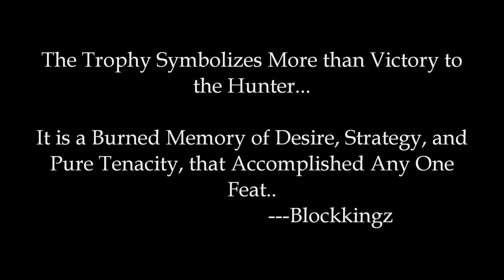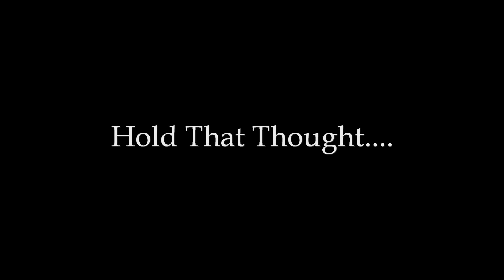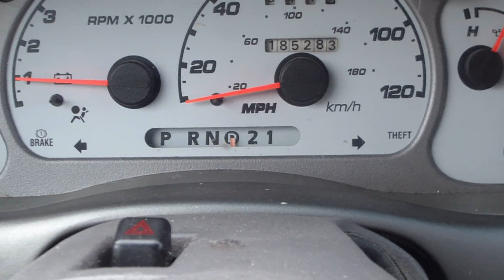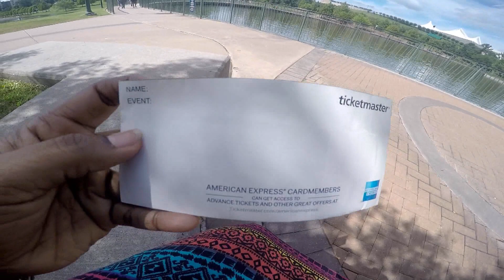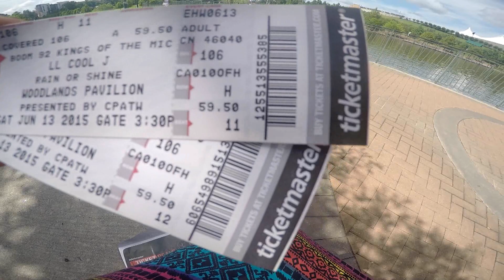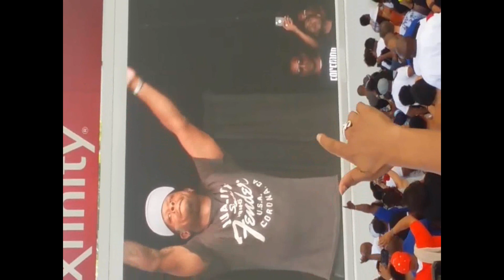Lil' D Sightings: Boom Bash Kings of the Mic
In this video Lil’ D of Blockkingz Entertainment shares Enjoying a day out with PixyCat at the Boom Bash Kings of the Mic Concert in Houston.

Lil’ D of Blockkingz Entertainment has a catalog of music to check out as well.